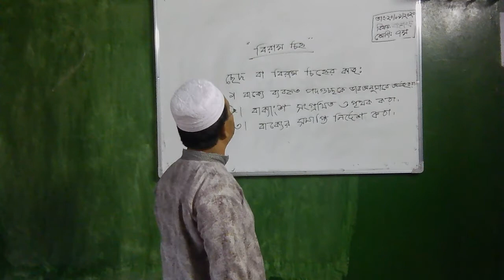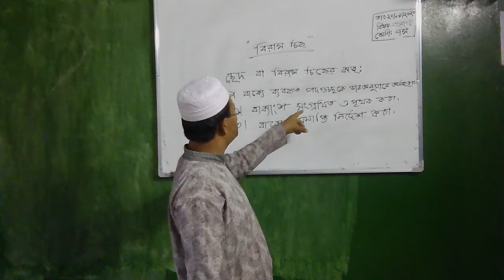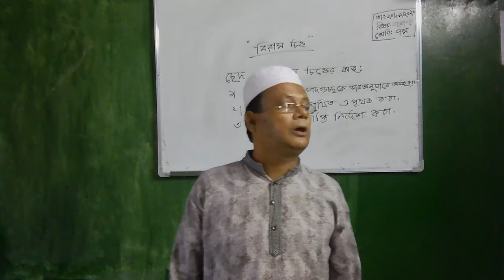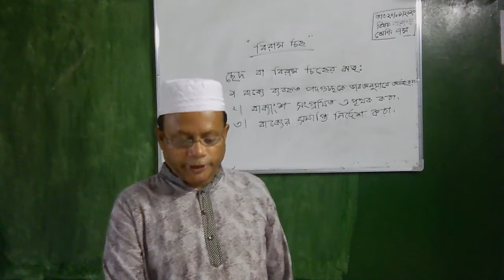দাখিল ৭ম শ্রেণির - বাংলা ২য়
মাদরাসা-এ-মুহাম্মদিয়া অাহমদিয়া সুন্নিয়া (অালিম),
 বানুর বাজার,  ভাটিয়ারী, সীতাকুণ্ড, চট্টগ্রাম।

দাখিল ৭ম শ্রেণির
বাংলা ২য়
 শিক্ষক -  মুহাম্মদ সরওয়ার হোসেন
(সিনিয়র শিক্ষক)